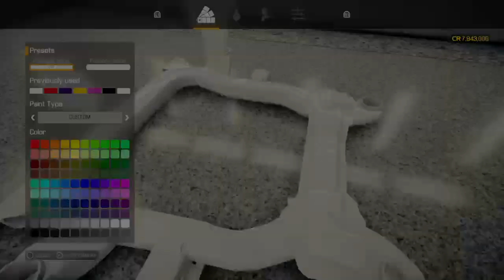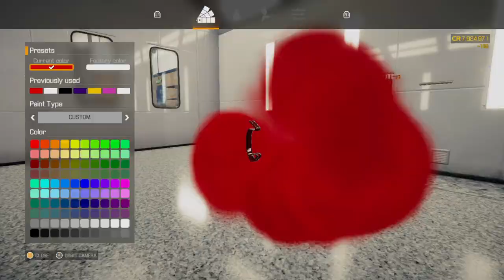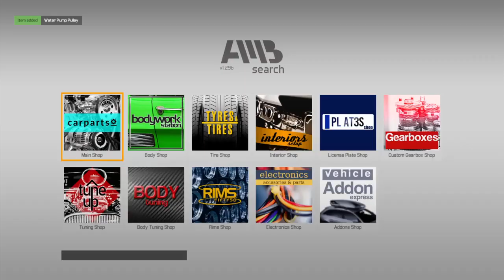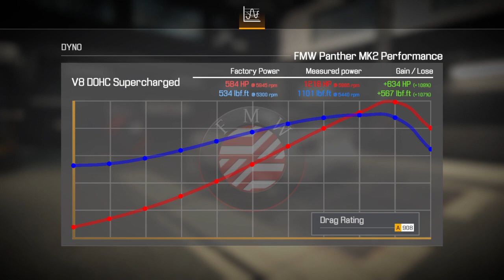CMS 21 1200 hp Panther MK2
Suspension, Motor build/install 1200 hp monster, full paint work